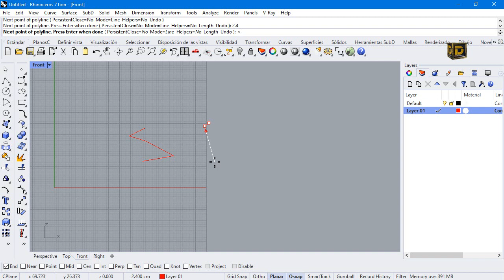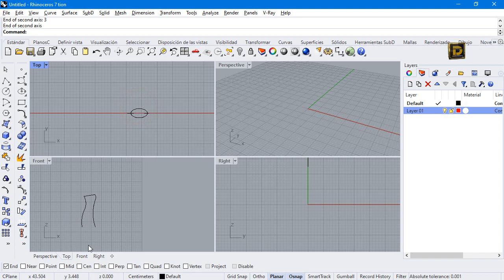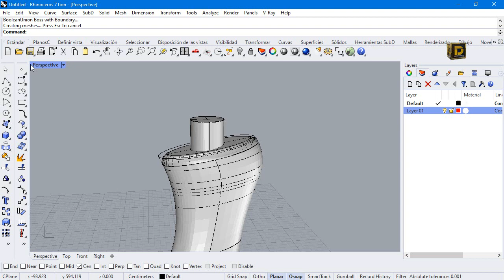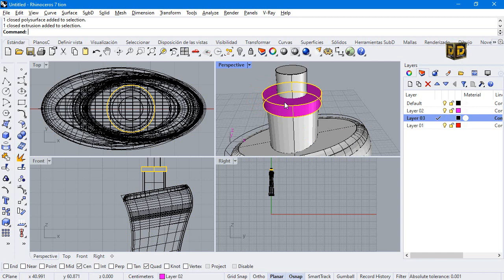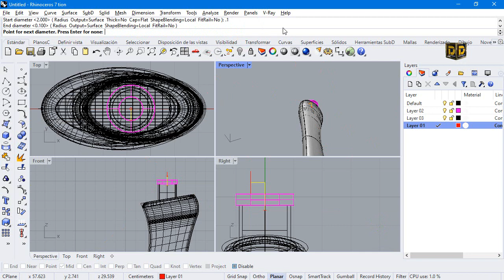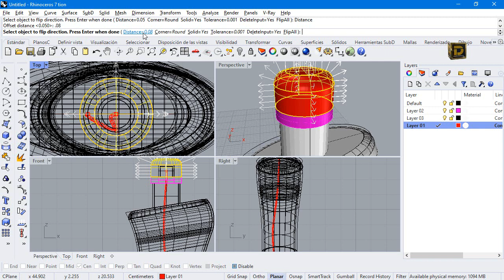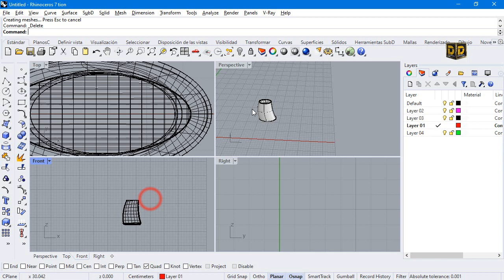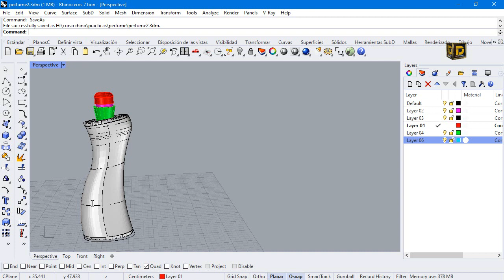Rhino Tutorial Pefume Silueta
COMANDOS RELEVANTES PARA EL VIDEO

cotización para:
Modelado 3d
Render
Impresión 3d
producción industrial